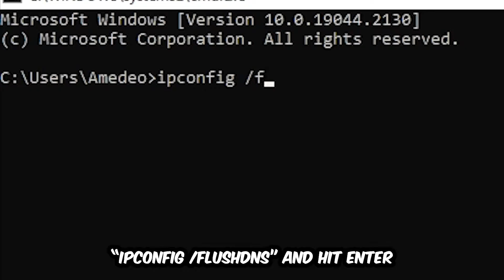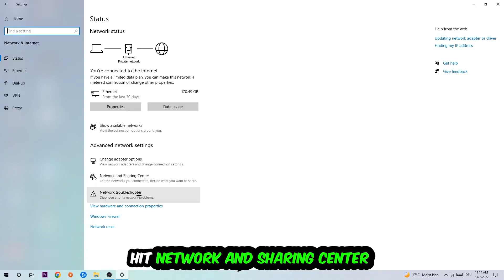Battlefield 4 – How to Fix Can't Connect to Server – Complete Tutorial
how to fix Battlefield 4 cant connect to server,
how to fix Battlefield 4 cant connect to server fix,
how to fix Battlefield 4 cant connect to server pc,
how to fix Battlefield 4 cant connect to server ps4,
how to fix Battlefield 4 cant connect to server ps5,